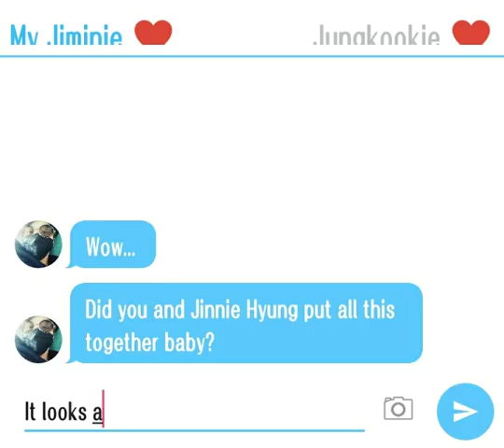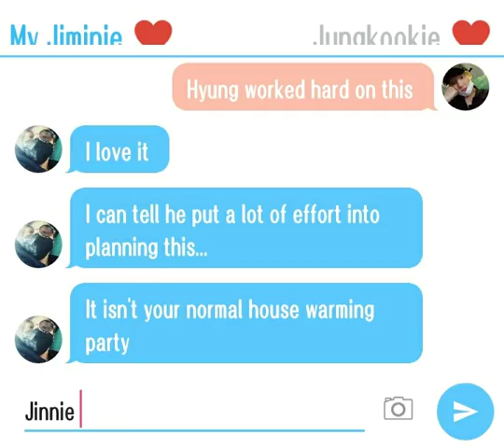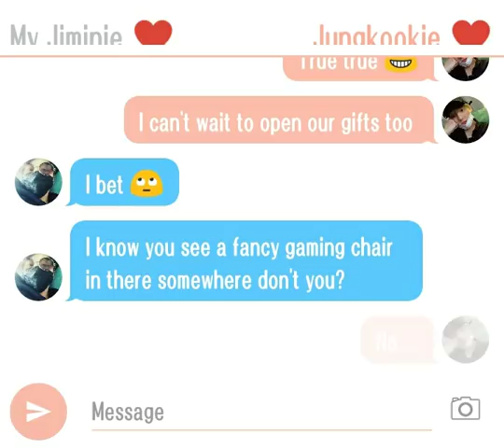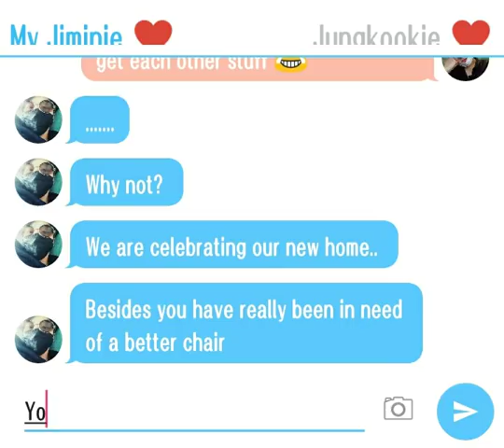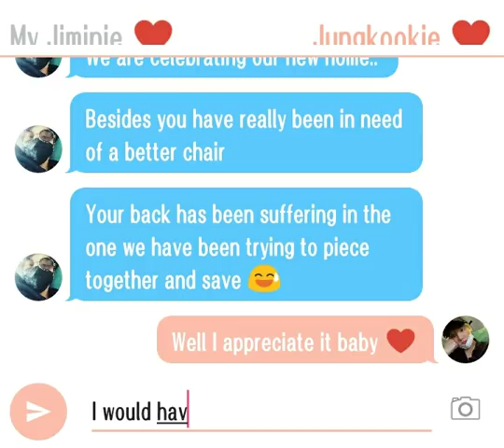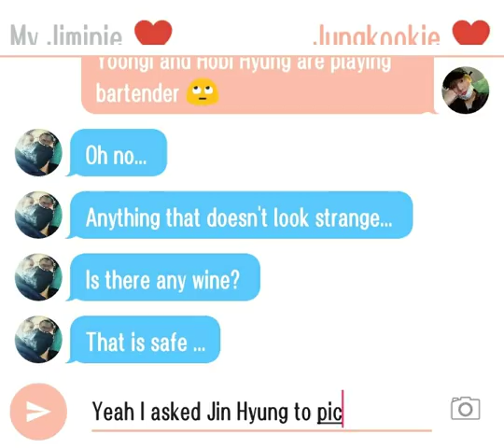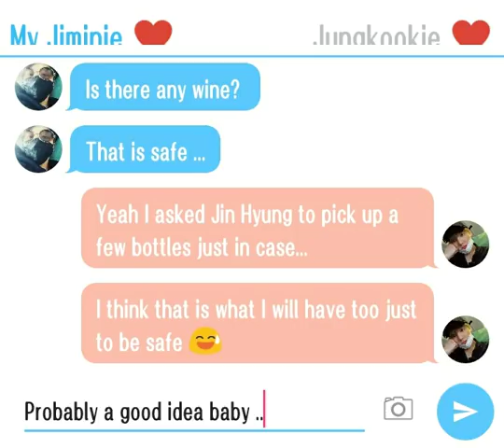Jikook Texting Story (EP177) House warming